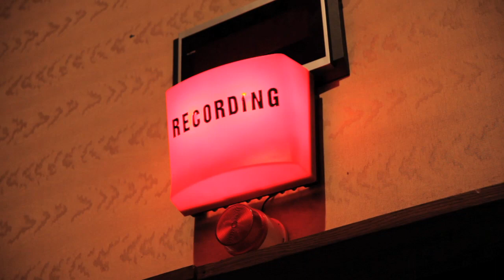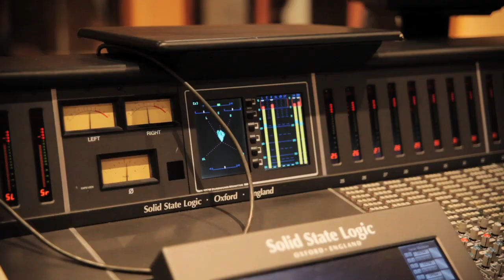The Frozen Garden, Chanel Soundtrack by Thomas Roussel.mp4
The Frozen Garden, composed and conducted by Thomas Roussel.
Recording of the Chanel Fashion Show Soundtrack Fall Winter 2011/2012
Interpreted by the Star Pop Orchestra. Video directed by Benjamin Roux.
Special Thanx to Michel Gaubert.